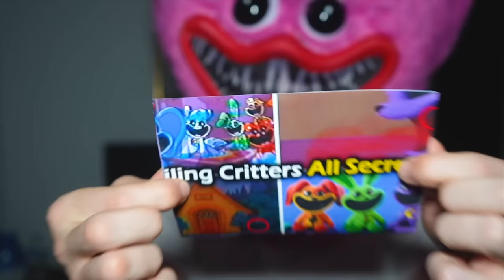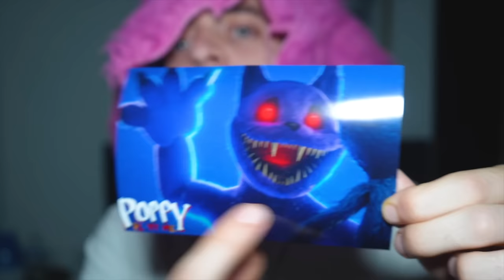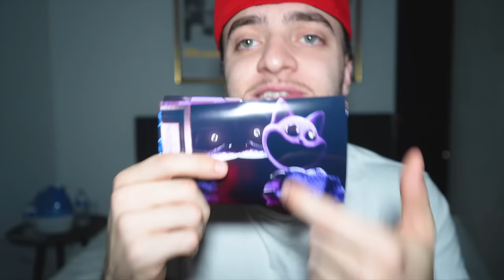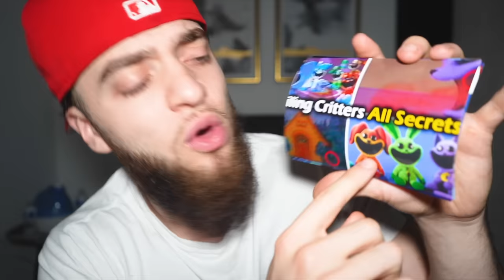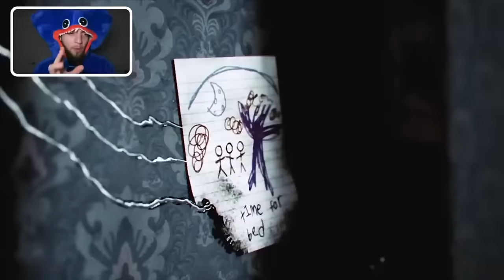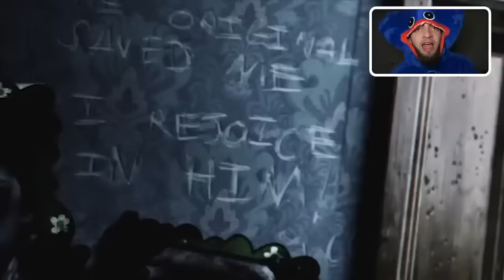DO NOT ORDER SMILING CRITTERS HAPPY MEAL FROM MCDONALDS AT 3AM!! *POPPY PLAYTIME CHAPTER 3*